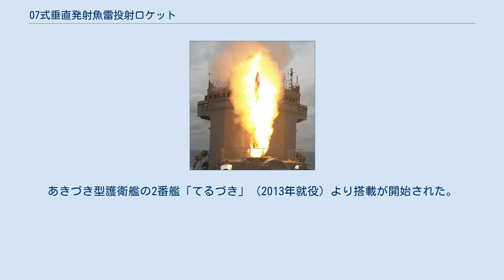07式垂直発射魚雷投射ロケット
07式垂直発射魚雷投射ロケット（まるななしきすいちょくはっしゃぎょらいとうしゃロケット）は、海上自衛隊が装備している護衛艦搭載対潜ミサイル。
 2007年に制式化した対潜水艦攻撃用兵器で、護衛艦より遠距離に誘導魚雷を投射する兵器である。
ミサイルの後部がブースター部、前部の弾頭内に魚雷が搭載されており、4枚組の安定翼が胴体末尾と中間（前部弾体端）に取り付けられている。
 護衛艦のMk 41VLSより発射され、初期旋回後に推力制御装置を分離し超音速で飛行後、前部弾体を切り離す。
前部弾体がパラシュートにより減速された後に、フェアリングが外れ、搭載魚雷が露出する。
魚雷は着水後、パラシュートを切り離し、標的の潜水艦へ向かうこととなる。
なお、搭載弾頭には97式魚雷や12式魚雷が用いられる。
 1999年度から技術研究本部によって「新アスロック」として本格開発が開始された。
開発の主眼は、従来のアスロック対潜ミサイルに対し、即応性向上のための飛翔速度の高速化と遠距離探知に対応する長射程化にあり、試験艦「あすか」に搭載されたVLSで運用試験が行われた。
 当初は2005年度に終了する予定だったが、超音速から減速のためのパラシュート開傘の挙動についての技術課題のため延長された。
その後、技術課題が解決されたため、2007年度中に開発を完了。
あきづき型護衛艦の2番艦「てるづき」（2013年就役）より搭載が開始された。